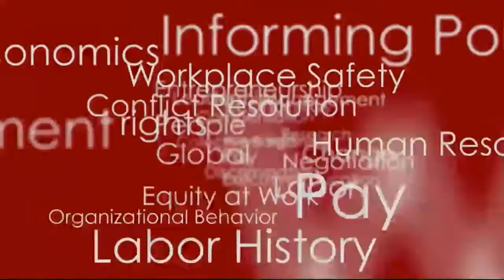Verizon Strike: Labor-Management Implications of Proposed Contracts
Cornell University ILR School professor Rosemary Batt discusses labor-management implications of Verizon's tentative agreements with nearly 40,000 union workers. Expected to vote on proposed contracts this month, workers appear to have successfully opposed job outsourcing. Is the successful pushback a one-off fix or a boost for unions in general? What can we learn from the conflict?

Batt, whose research includes the telecommunications industry and service management strategies, is the Alice Hanson Cook Professor of Women and Work at the ILR School. A professor in ILR's departments of Human Resource Studies and International and Comparative Labor, she coordinated the Global Call Center Project. Batt has written extensively on human resource practices and their effect on firm performance, the quality of jobs, and wage and employment outcomes.